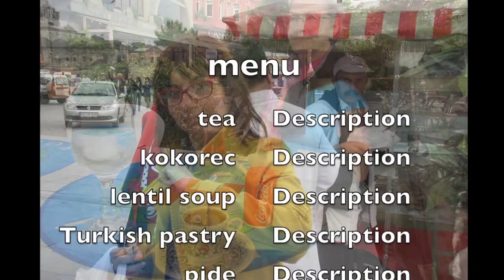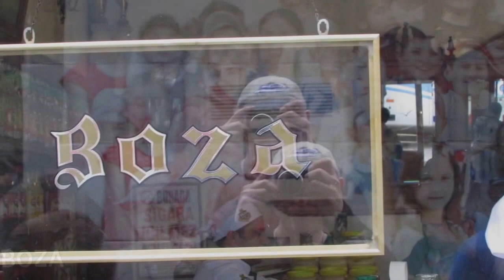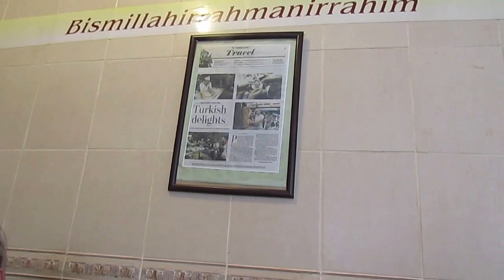Istanbul Culinary Walk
This video is about Istanbul Culinary Walk 1